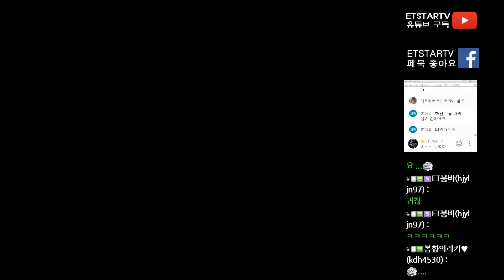[이티]엽기스타강좌 견제는 진리다